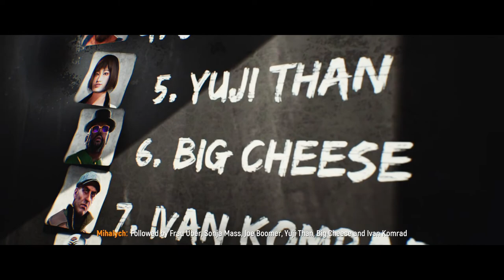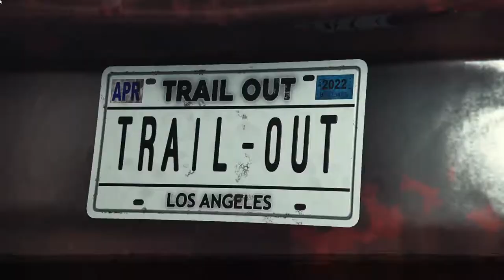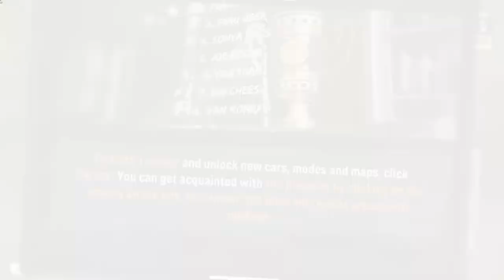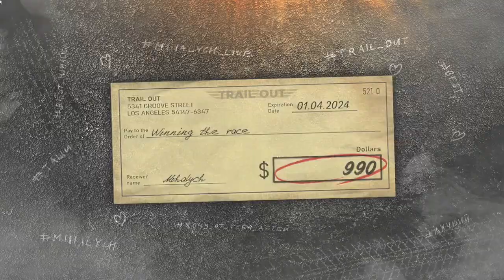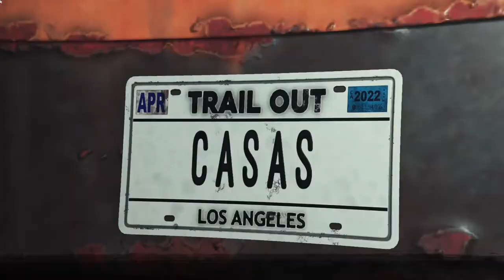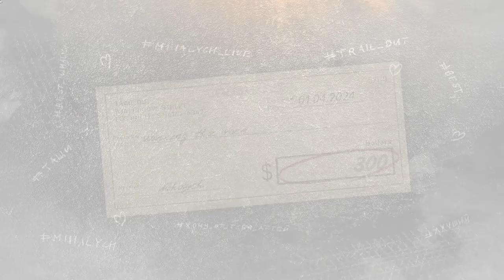Trail Out - THE BEGINNING [Part 1]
Trailout Gameplay Walkthrough Part 1 includes a full game review, first impressions, beginning, and campaign mission 1 of the single player story for PC, Xbox Series X/S, and PS5. This Trailout playthrough will include all campaign missions, character customization, choices, all bosses, main story missions, 2022 gameplay, side missions, new gameplay, cinematics, cut scenes, storyline, DLC and the ending of the single player. Trailout gameplay 1080p 60FPS.

Welcome to the festival of explosive races, TRAIL OUT!
You're in for a mad race in different parts of the world, your main goal is to live to the finish line and take the main cup of the festival! Exploding cars, flying and screaming drivers, the hype from the fans, and unseen destruction around the entire track - it's all waiting for you here! Relive the story of racer Mihalych, a simple story where you'll try to take the main cup of the festival by defeating all the bosses in unique battles.

You are expected:

Up to 40 cars in different classes, different eras, and different conditions
45 different tracks, from big-city tracks with lots of destruction, derby arenas and to dangerous tracks with crossroads
8 different modes including various race modes, derbies, stunts, and non-traditional game modes
Running on Unreal Engine 4, providing modern, customizable graphics and physics
Boss duel system - Defeat them on their own turf in a race than a derby event with various dangers
Build cars from the ground up at the junkyard and improve them to perfection
Acquire fans during races and by doing challenges to unlock additional cars
Simplistic storyline with Mihalych, the main character, with in-game cutscenes
Play with up to 4 friends in Split-Screen
Adrenaline licensed soundtrack
Game updates that will provide additional content over time
Details:
Gamemodes:

Cross - Race on tracks where halfway through you might encounter opponents coming the other way
Rush - Race on larger tracks where you have to fight your way to the finish line
Derby Classic - Classic destruction derby - last one standing wins
Derby Domination - Fight opponents to score points where the winner is the one with the highest score
Hunter - Destroy as many cars as you can, defeating your opponent's high score
No Time - Drive on a difficult section in time with special vehicles
Stunts - Various mini-games, such as, bowling, darts
Escape - Escape the armed aircraft that destroys anyone in the last place

Defeat the Blacklist bosses in a duel to move up the Blacklist. Defeat them in:
Catch me up - A special race on tracks from the member's home turf
Derby Duel - A one-on-one destruction derby, but we warned - they have brought backup!

About the game:

Damage the car to an incomprehensible piece of junk, with the possibility of losing wheels, flying out of the window, and even exploding
Building cars from the ground up from parts at the junkyard, collecting licenses from the bosses as you advance through your career
Car improvements, bodywork, engine, wheels, nitrous oxide, paint, license plates, and more
Alter Mihalych's appearance and improve his garage during his journey
Put up your records on a world leaderboard, such as lap times, props destroyed, and more
Play with up to four players in Split-Screen on either the same PC or via Steam Together

We're waiting for you on the roads of the TRAIL OUT festival! This will be your last ever festival!